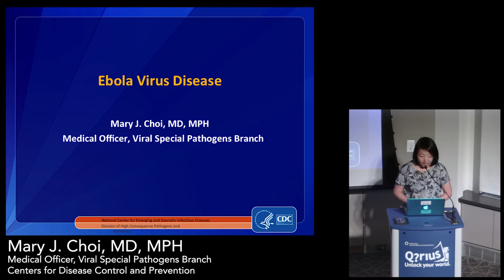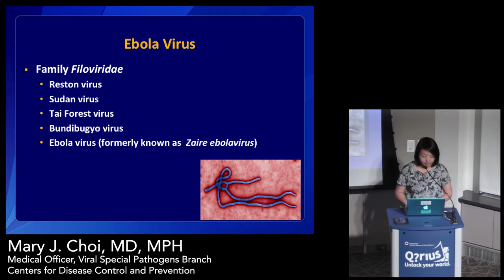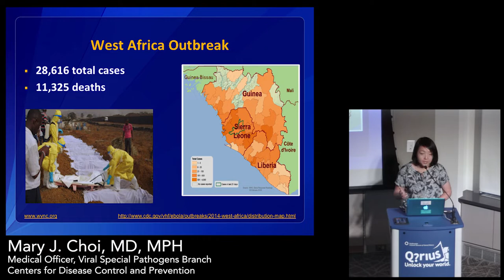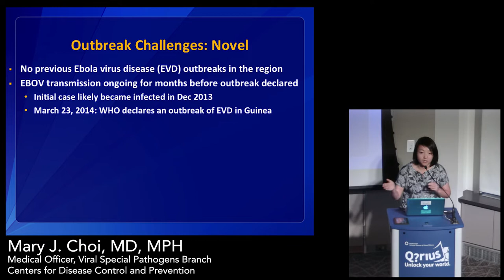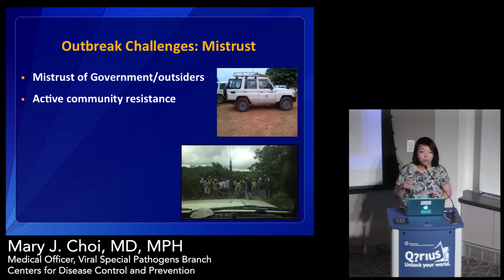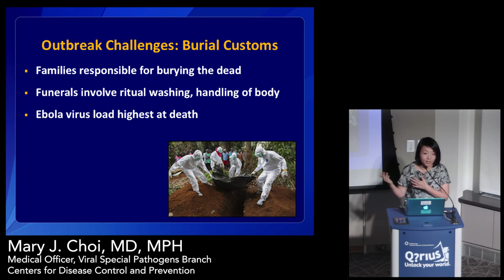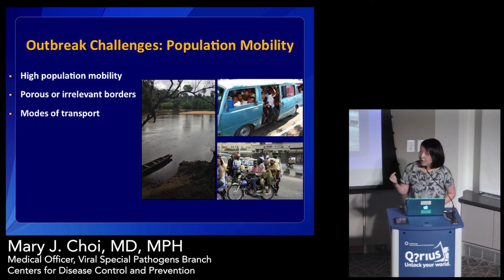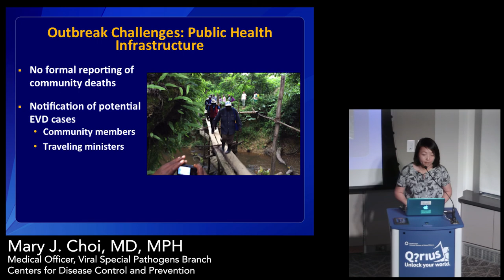Mary Choi- Outbreak Public Forum Ebola Scenario